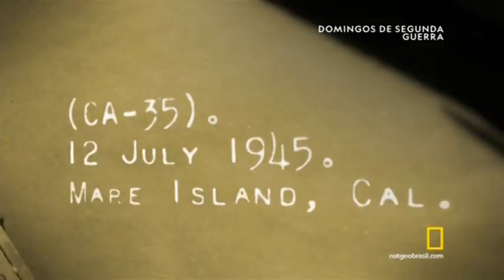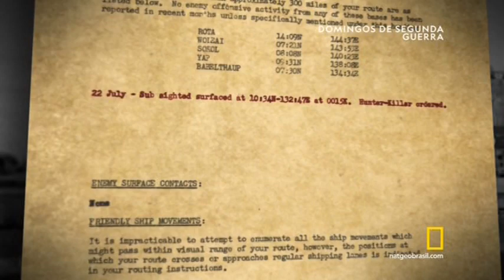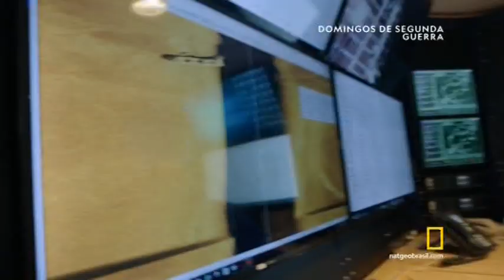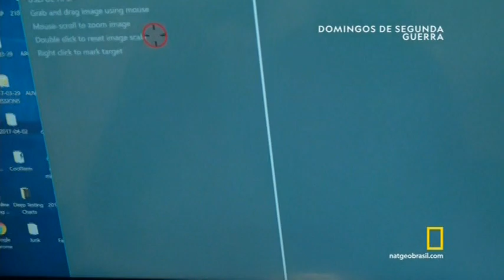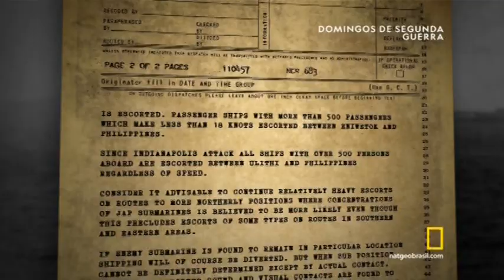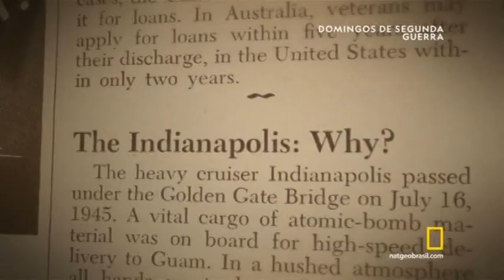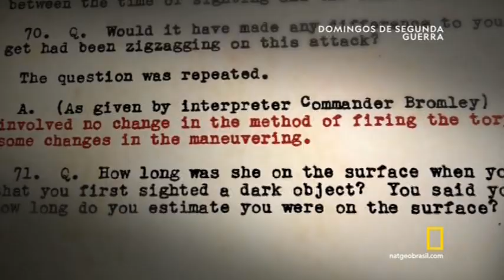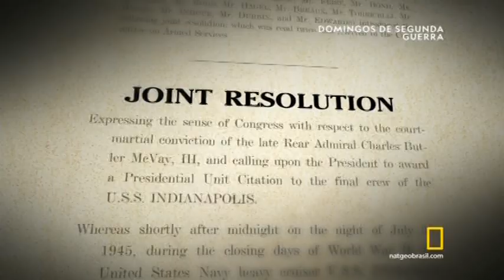O NAUFRÁGIO DO USS INDIANÁPOLIS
Acompanhe a história investigativa e científica que detalhará a descoberta do naufrágio do USS Indianapolis, a 5,5 quilômetros sob o Mar das Filipinas. O naufrágio do navio nos últimos dias da Segunda Guerra Mundial foi a maior perda de vidas da história da Marinha americana, e a angustiante história de sobrevivência de marujos à deriva em precários coletes salva vidas é lendária. O programa intercalará imagens de arquivo nunca antes vistas, computação gráfica, os relatos emocionantes dos poucos sobreviventes, o testemunho de historiadores e imagens espetaculares da expedição ao naufrágio ainda bem preservado.